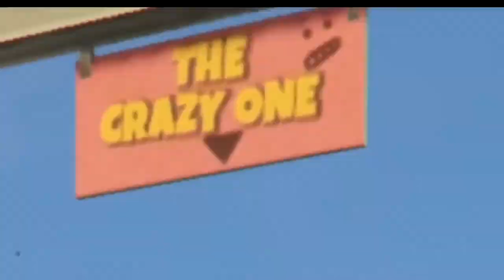I Go To A WATERPARK With Mommy 100 TIMES... (Who's Your Daddy?)